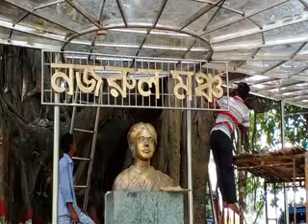হাসন রাজা নজরুল বাংলা একাডেমি: হাসন রাজার প্রপৌত্রের সাথে আলোচনা